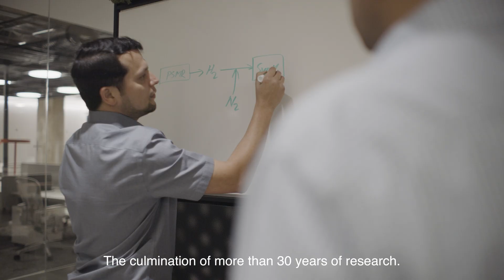Syzygy Plasmonics - Lighting the pathway forward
Syzygy Plasmonics is a deep decarbonization company that is commercializing all-electric chemical reactors that use light instead of combustion to power a cleaner, safer world.

Initial products include low-carbon intensity hydrogen and syngas for producing sustainable fuels.

Syzygy is engineering all electric reactors that use light instead of combustion to decarbonize chemical and fuel production. The company is focused on reducing carbon emissions while controlling costs.

With solutions for:
Zero-Emissions Hydrogen from ammonia (Ammonia e-Cracking)
GHG to Value for sustainable fuels and low-carbon methanol (Greenhouse Gas e-Reforming)
Low-Emissions Hydrogen from combustion-free steam methane reforming (Methane e-Reforming)

The culmination of more than 30 years of research and world-class engineering. Manufacturing electrified Rigel photoreactors and light-activated photocatalyst.

Using light instead of combustion to manufacture fuels and chemicals.

Syzygy is aligned, ambitious, diverse, innovative, inclusive, dynamic, driven, creative... and seizing this opportunity.